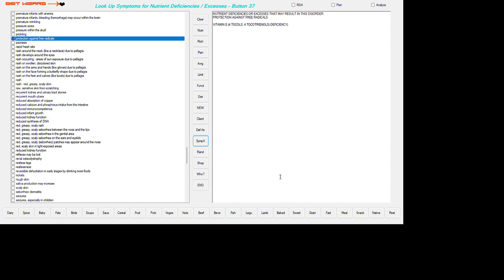PROTECTION AGAINST FREE RADICALS; Programming For Your Nutrition Education ~ 2024 05 28 22 01 45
NUTRIENT DEFICIENCIES OR EXCESSES THAT MAY RESULT IN THIS DISORDER:
PROTECTION AGAINST FREE RADICALS

VITAMIN E (4 TOCOLS, 4 TOCOTRIENOLS) DEFICIENCY)